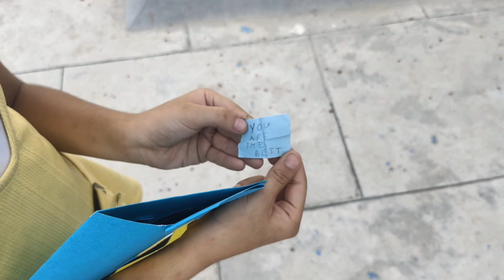Father's day Special | रतन रत्ना ने मनाया फादर्स डे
Ratan Ratna made a card and gave it to his father. Father gave lots of love to the children and everyone celebrated Father's Day together.

रतन रत्ना ने कार्ड्स बनकर अपने पापा को दिए पापा ने बच्चों को ढेर सारा प्यार दिया और सबने मिलकर फादर्स डे मनाया

how to celebrate Father's day
father's day kaise manaye
फादर्स डे कैसे मनाये
पित्र दिवस
fathers day celebrated by kids